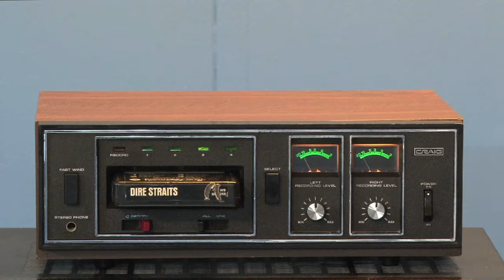Craig/Pioneer 3304 Stereo 8 Track Tape Deck, for sale on eBay, October 4, 2018